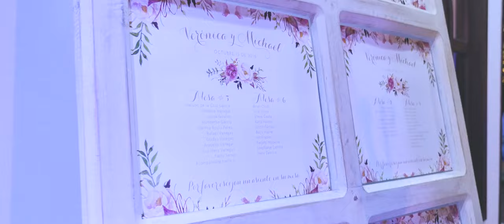1 TRAILER VERONICA Y MICHEL ANAMORFICO